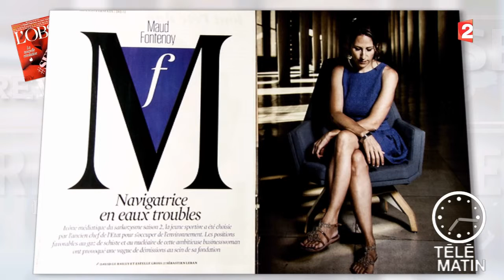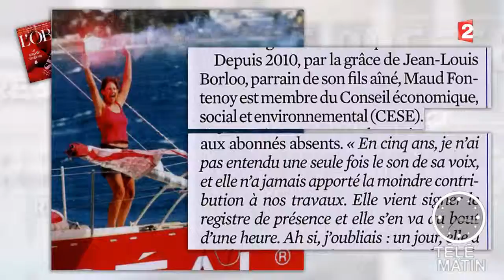Revue de presse du 27/07/2015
La revue de presses de Frederic Vion